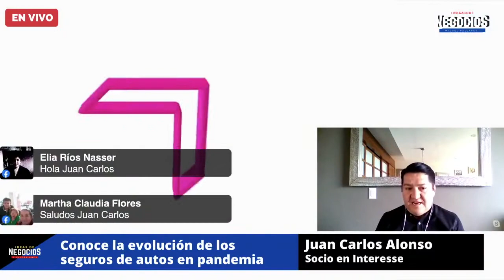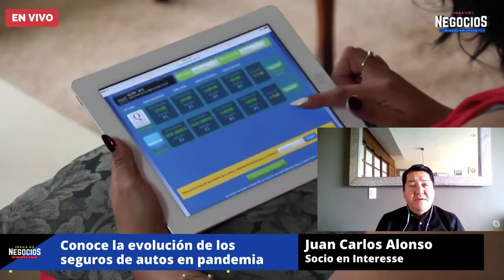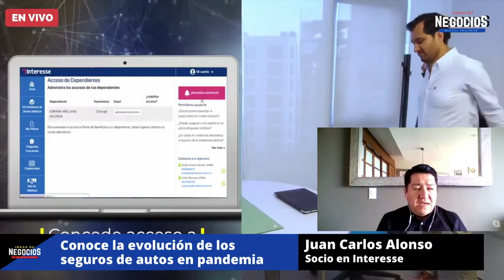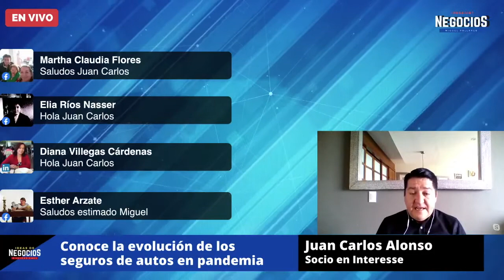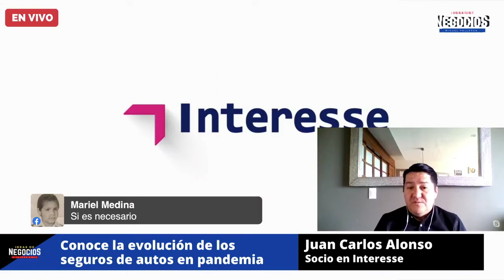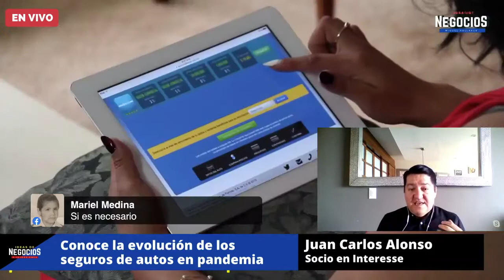Conoce la evolución de los seguros de autos en pandemia | Entrevista Interesse